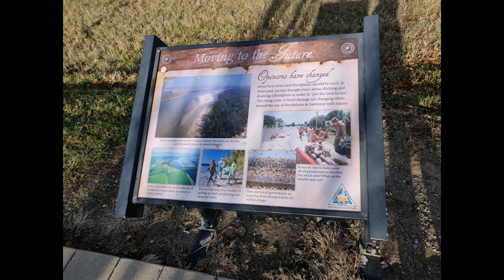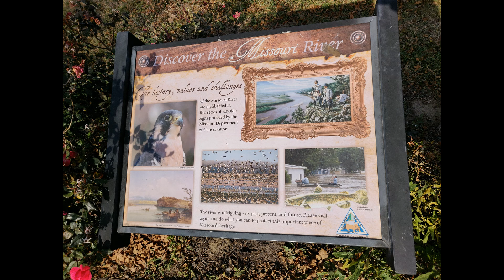Kansas City, Missouri - Berkley Riverfront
Kansas City, Missouri - Berkley Riverfront Pictures